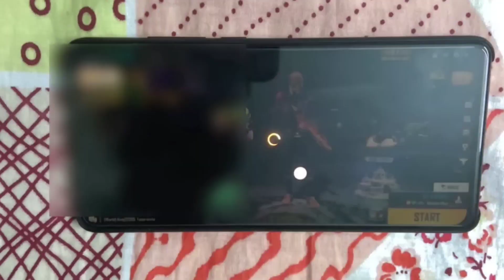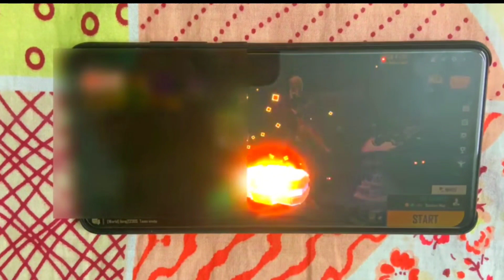TOP 5 INDIA HIGH LEVEL REWARDS 👽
TOP 5 INDIA HIGH LEVEL UP REWARDS 😱

24k Goldn - Mood (MODE RUOK FF, Apelapato999)

SMSUNG A3,A5,A6,A7,J2,J5,J7,S5,S6,S7,S9,A10,A20,A30,A50,A70.FREEFIRE